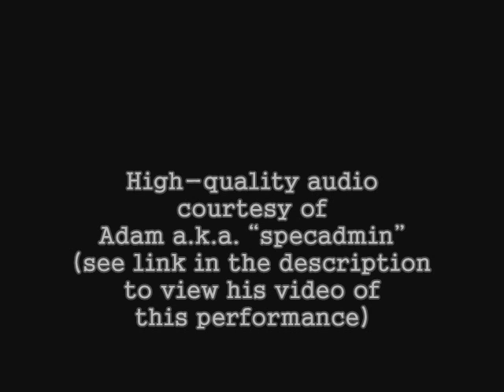スーパーマリオ ヨッシーアイランドのアスレチック面の音楽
I was standing just to the right of him as he recorded this same performance. We discussed later the possibility that I might use the audio from his high-quality recording, since my camera's audio is only 16000Hz mono with a gain control that removes dynamics. With the stereo and dynamics of his audio, you can pick out individual instruments much better.

So what I've done here is mated his audio to my video. Rather than being otherwise a duplicate of his video, I've decided to present it with Japanese title and tags. I have noticed that the videos of game music in which I have included Japanese text in the titles have had a much higher percentage of Japanese viewers than other game-music videos.

Thus the title here is entirely in Japanese, and the credits within the video also are in Japanese. English-speaking viewers are more likely to find his video on a search, whereas Japanese-speaking viewers will find mine.

Unlike the previous video I have of the Raspberry Jam Band playing this tune, this one has their primary tuba player, Mark Meeker. Other band members, left to right, are Kitty Wilson (washboard), Tom Brier (piano), Mary Preston (violin), George Preston (euphonium), and Julia Riley (piccolo).

They credit me as the arranger of this tune, but I only made this piano score -- they are simply reading that and have come up with their own arrangement. The band typically does not play band arrangements of tunes, but play off piano scores and work out their own unwritten arrangements.

Of course, the music is the work of Koji Kondo for the Nintendo game Super Mario World 2: Yoshi's Island. It is the Athletic Theme.